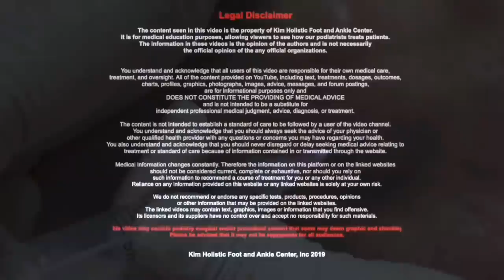1 YEAR WITHOUT BEING CUT! 96-Year-Old Patient's Toenails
THICK TOENAILS

Here we have a 96-year-old patient, accompanied by her son, who was not able to cut her nails for a whole year! She is taking medication, which makes her blood thinner.

Here, Dr. Kim first cut her TOEnails but left some longer than others since the nail is too close to the skin and he doesn't want her to bleed since her blood is already thin from her medication.